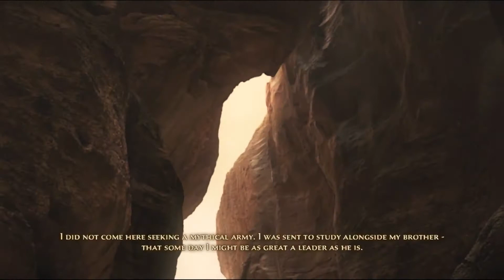Prince of Persia: The Forgotten Sands - Intro Cinematic [FULL HD]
High definition intro cinematic of the game Prince Of Persia: The Forgotten Sands